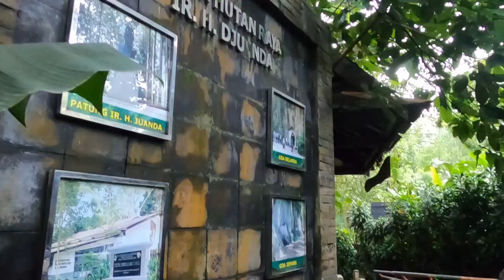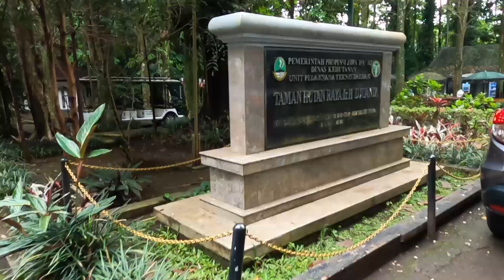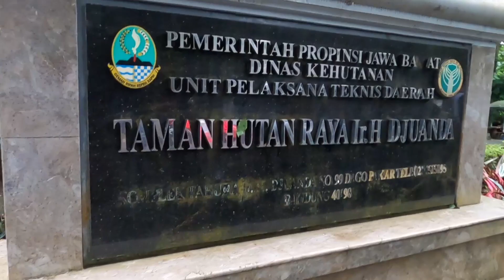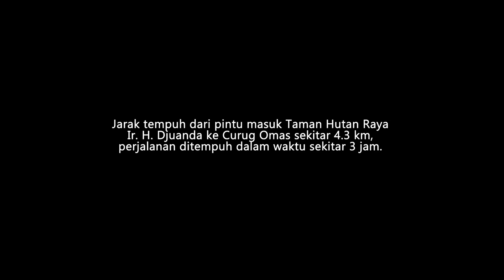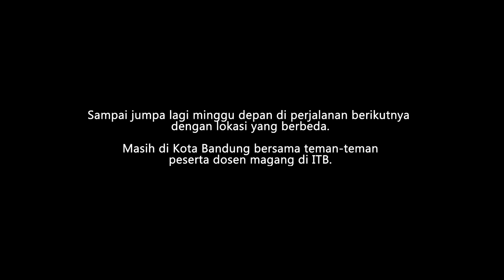hiking Taman Hutan Raya Ir. H. Djuanda, Bandung - Dosen Magang ITB 2022